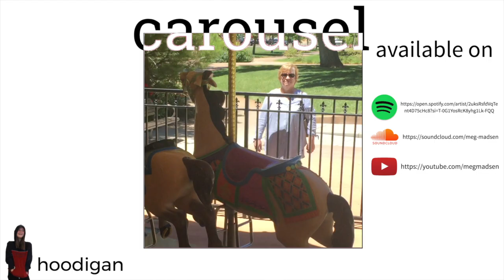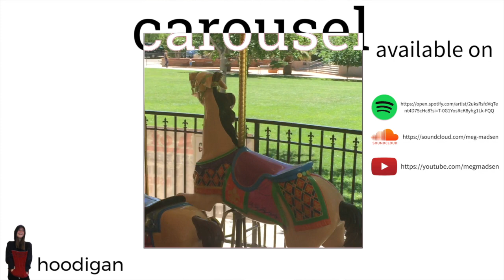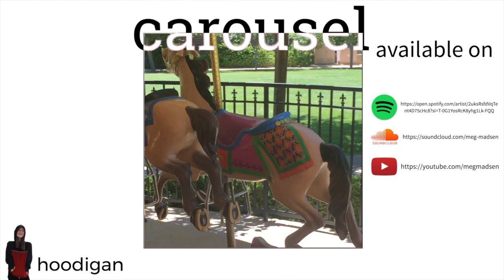carousel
i know this isn't like my normal video but i just finished this song and wanted to show it to you guys. i'm pretty proud of it. if you like it you might like some of my other music.